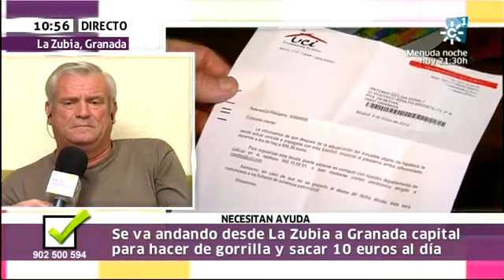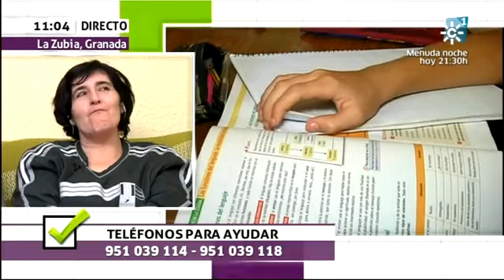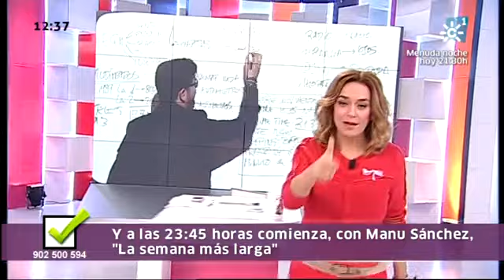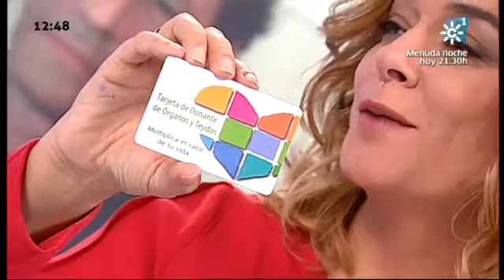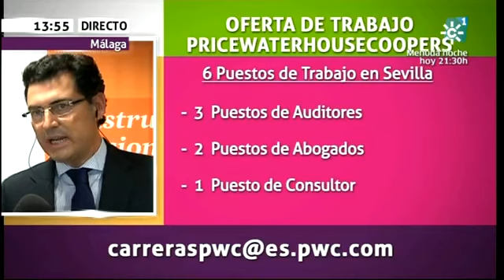Tiene arreglo 19-10-2012